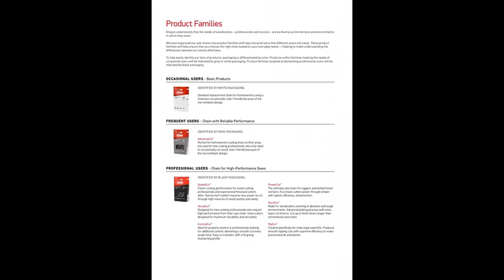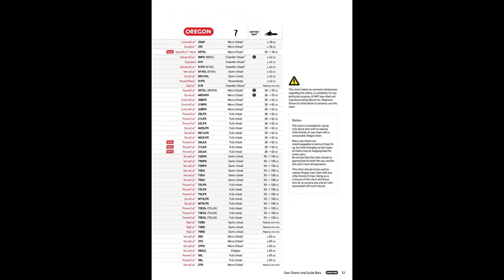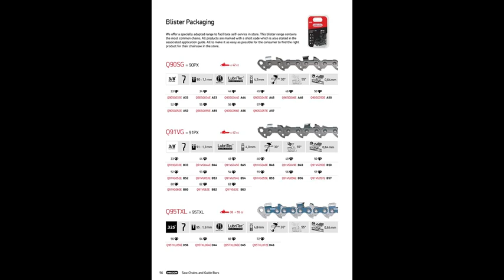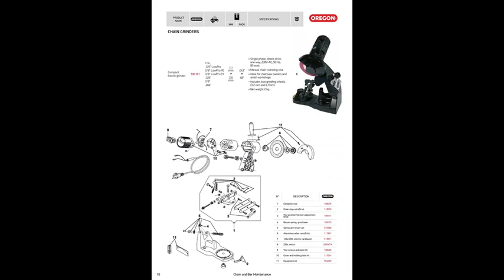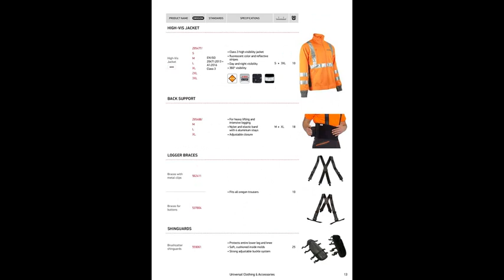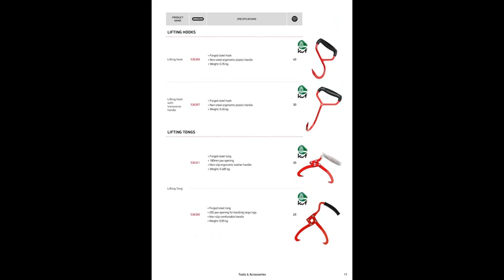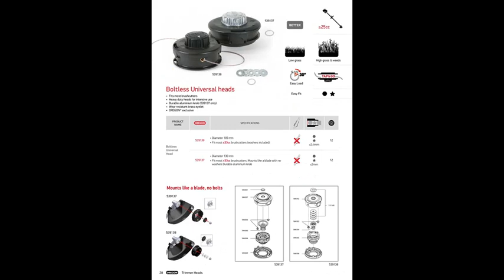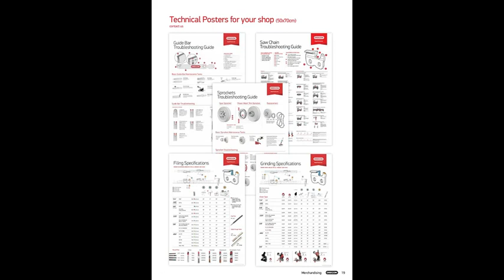Каталог компании OREGON на 2021 год.